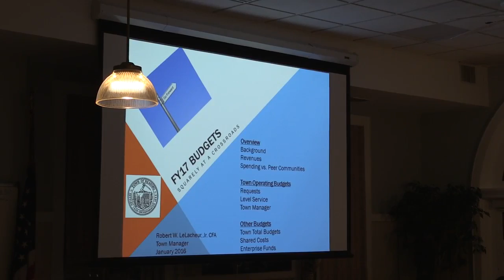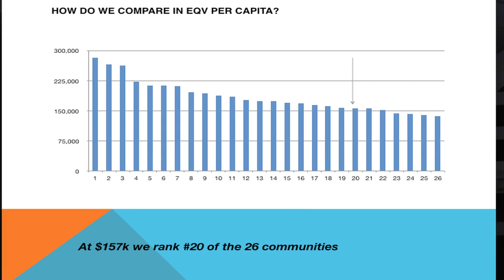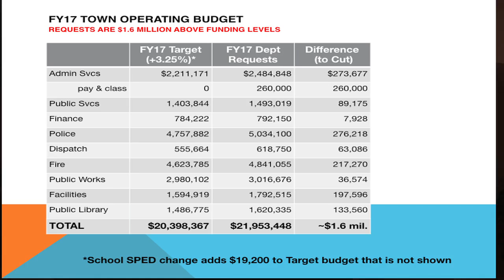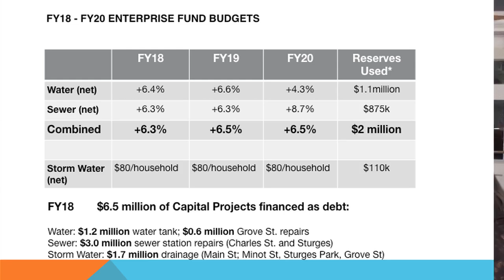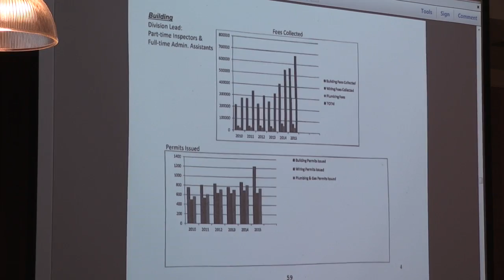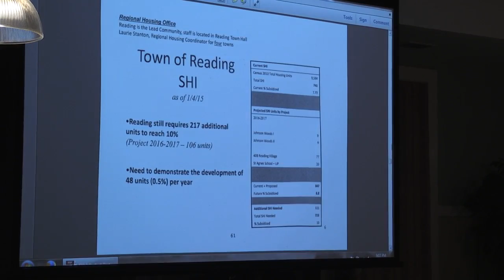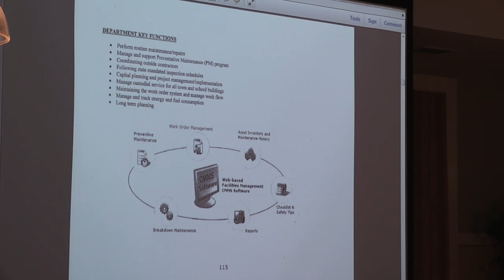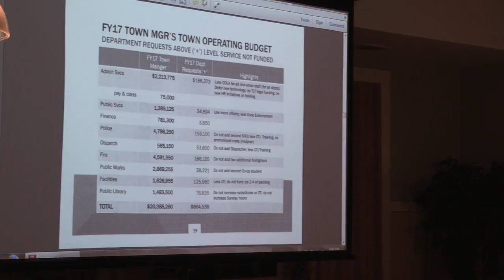Selectmen 1.12.16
fixed audio issues and slides